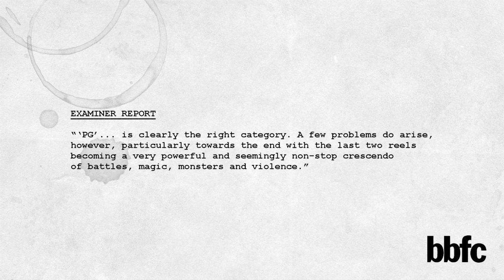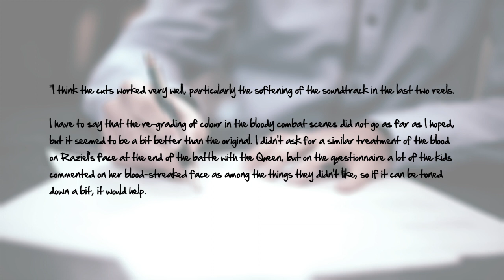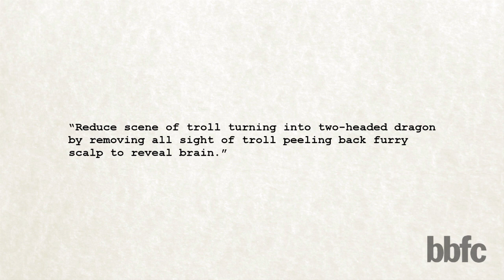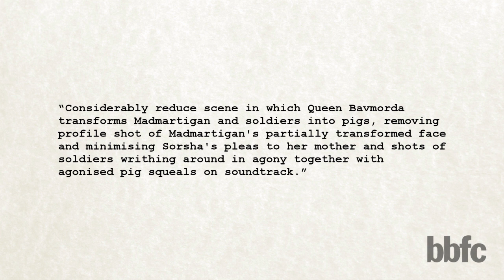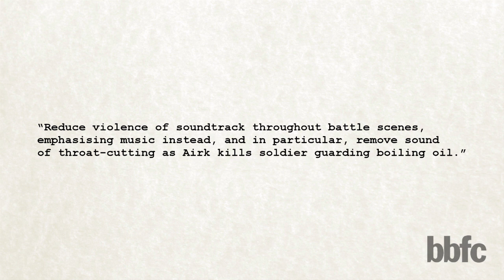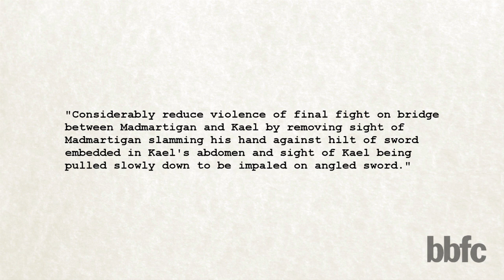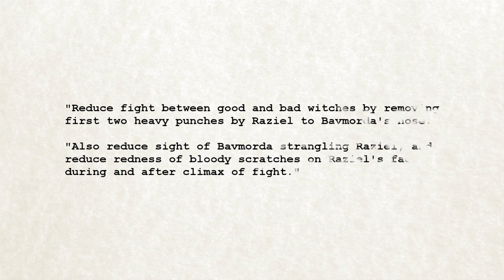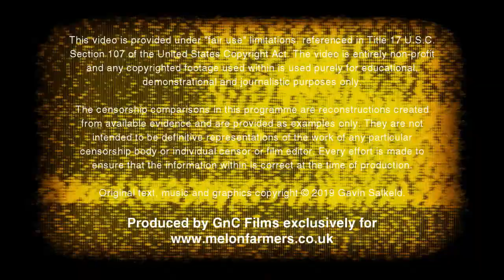Cutting Edge: Episode 57 - Willow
Ron Howard's cult fantasy film was cut in Britain for its original theatrical release in order to avoid a '15' rating. In this episode of the series, we take a look at the censorial changes made to Willow in Britain and reveal the current home video situation.